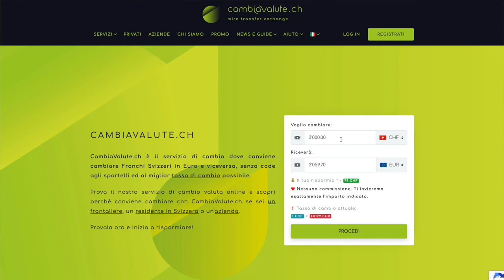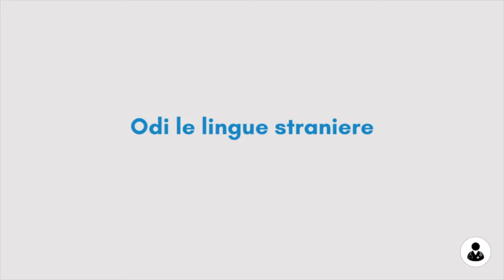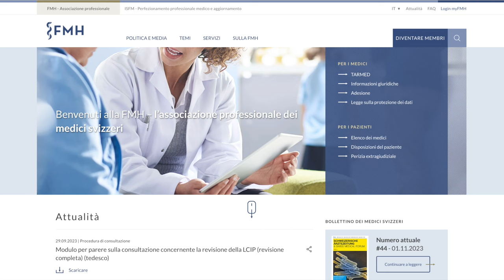NO SVIZZERA come meta lavorativa // 10 motivi per cui non scegliere la specializzazione in Svizzera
Grazie a Cambiavalute.ch per aver supportato questo video! Visita il loro sito

La Svizzera non fa per te, non è il paese dove trasferirti e sai perché? In questo video trovi i 10 motivi che dovrebbero farti capire se e perché questo paese non può essere la tua meta lavorativa e di specializzazione, per medici e non solo.

Capitoli:
0:00 Introduzione
2:11 1. Non specializzarti in Svizzera se...
5:47 2. Non scegliere la Svizzera se...
7:11 3. Nessuno si trasferisca in Svizzera se...

👨🏻‍💻 PROGETTO DI CONSULENZA ONE-TO-ONE
Per avere un confronto e un dialogo diretto con me, per ottenere risposte e soluzioni specifiche alle problematiche e criticità della tua situazione, contattami per una consulenza

🇫🇷 Il mio Corso "IL FRANCESE MEDICO SCRITTO DA UN MEDICO" lo puoi acquistare qui

👔 "CV E LETTERA MOTIVAZIONALE: La Guida che ti Guida" disponibile su

🩺 IL MIO SHOP AMAZON DEDICATO AI MEDICI:

💰FINANZA PERSONALE
○ Come Banca in Svizzera io utilizzo Neon e con il codice  unmedicoinsvizzera
riceverai la carta Mastercard gratis e un bonus di benvenuto di 10 CHF sul tuo conto!
○ Ho iniziato ad investire con Selma e col codice medico avrai i primi 5.000 CHF gestiti gratis per un anno! Visita il sito

E ricordati di iscriverti per supportare questo canale!